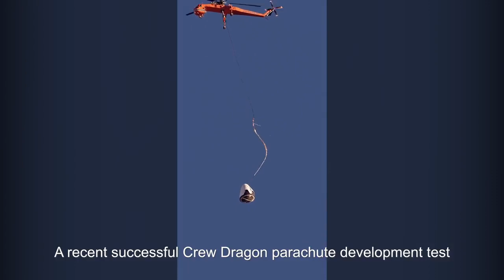SpaceX Crew Dragon Parachute Test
The SpaceX CrewDragon spacecraft parachutes successfully deploy during the latest development test. This test simulated a pad abort, where the vehicle is tumbling at low altitude before parachute deploy, validating SpaceX’s parachute models and margins. As a part of NASA’s Commercial Crew Program, SpaceX has been developing and testing the Crew Dragon parachute system, which is comprised of two drogue parachutes and four main ring-sail parachutes—the same type of parachutes that have been commonly and successfully used for human spaceflight in the past. More on Commercial Crew and SpaceX